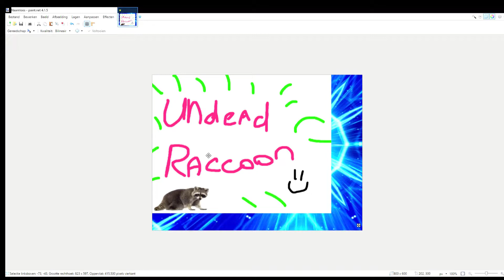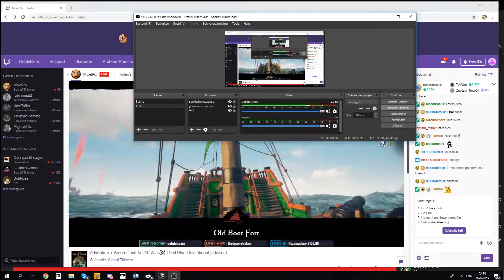Sea of thieves - Funny moments #4 (Harpoon bug troll, Salty players)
idk why the sound is so soft. just turn up your volume. ain't going back to editing to higher the volume xd